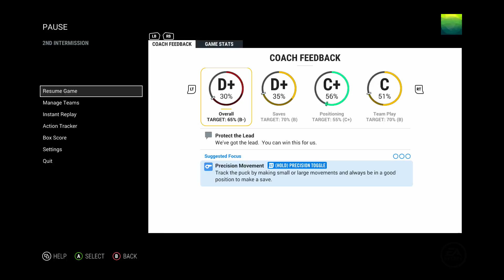PRACTICE MAKES PERFECT!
Enjoy :D